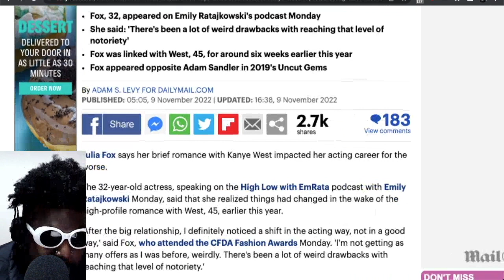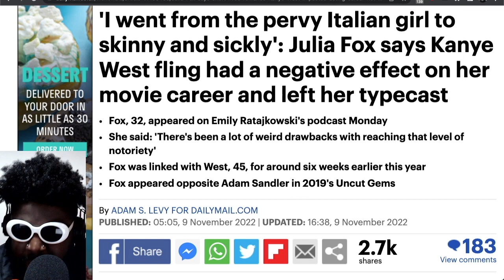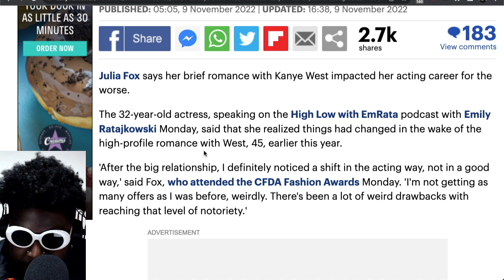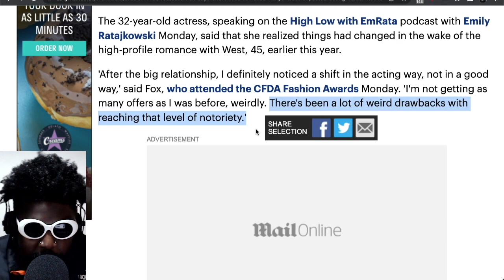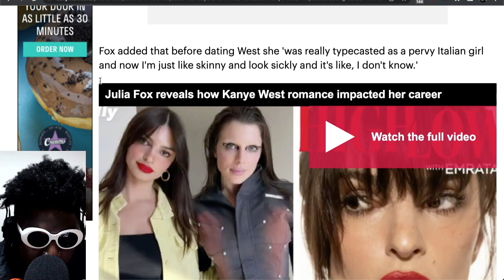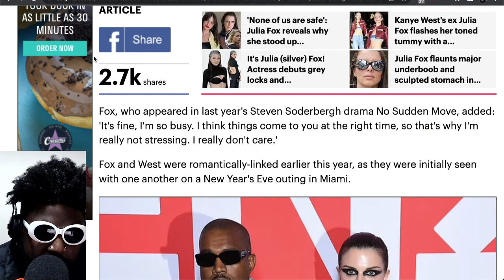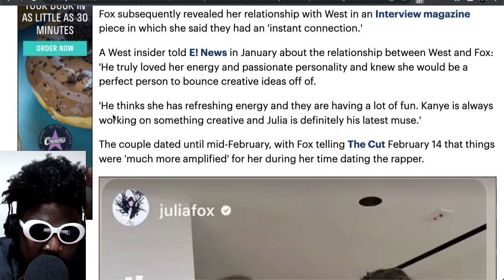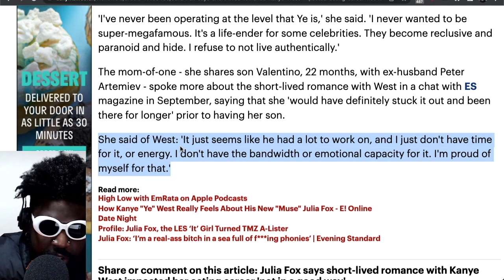Julia Fox thinks relationship with Ye fka Kanye West RUINED her acting career